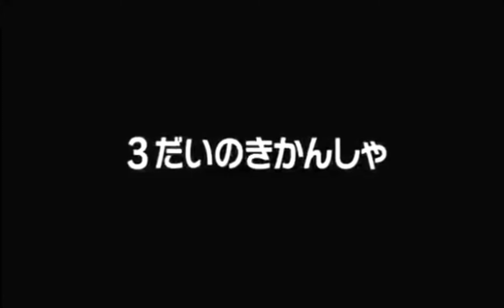鉄道シリーズの誕生 | 伝説の英雄（ヒロ）ボーナス機能 (Birth of The Railway Series | Hero of the Rails (JP) Bonus Feauture)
(Sorry for the awful quality, it was the best quality I could get)

The content featured in this channel is for the majority PG-13

Thomas & Friends is owned by Mattel, Inc.